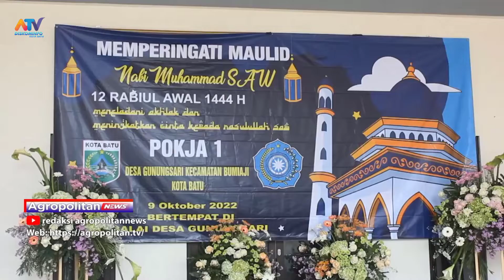PERINGATI MAULID NABI PKK DESA GUNUNGSARI GELAR PENGAJIAN | ATV MALANG RAYA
DALAM RANGKA MEMPERINGATI MAULID NABI MUHAMMAD SAW 1444 H .POKJA 1 PKK DESA GUNUNGSARI KECAMATAN BUMIAJI KOTA BATU  MENGGELAR PENGAJIAN BERSAMA YANG DIIKUTI OLEH IBU – IBU ANGGOTA PKK.
MULAI DARI TINGKAT RT / RW / DUSUN / HINGGA DESA // PENGAJIAN TERSEBUT DIISI OLEH HJ MUTHIA NUR DARI PONDOK PESANTREN BUMIAJI / DENGAN MEMBERIKAN TAUSIYAH UNTUK MENGAJAK SELURUH JAMAAH YANG HADIR AGAR DAPAT MENELADANI DAN MENGIKUTI AJARAN NABI MUHAMMAD SAW //